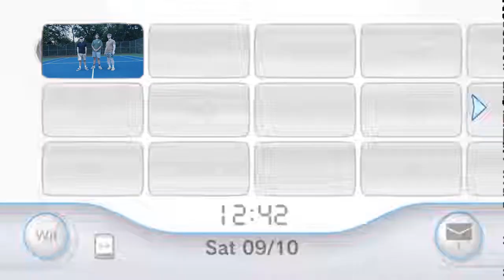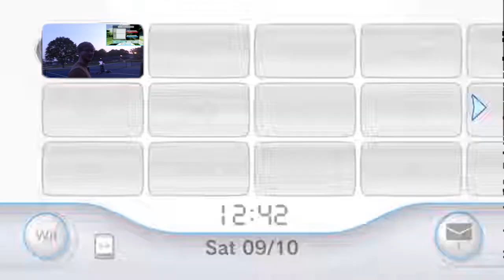Wii Sports In Real Life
In this weeks video we played wii sports but actually in real life. We took our TV and Wii system and plugged it into a generator and actually played the sports in their normal locations. We played Wii Tennis, Wii Golf, and Wii Hunting.

Timestamps:
0:00 Intro
0:10 Wii Tennis
9:20 Wii Golf
26:06 Wii Hunting